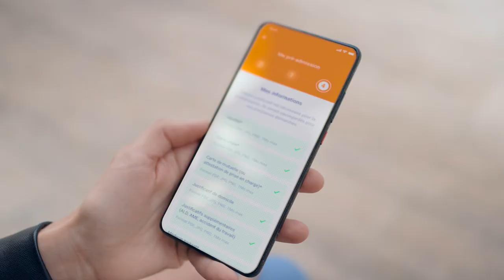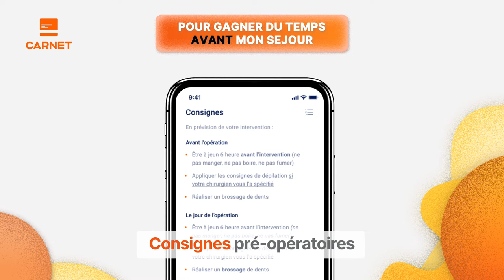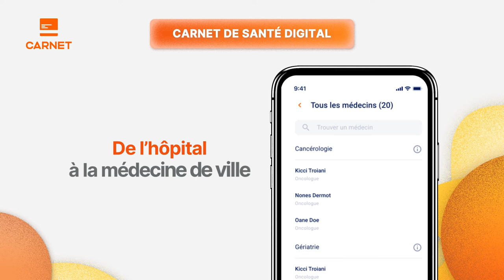Enovacom Patient Link - la nouvelle solution de digitalisation du Parcours Patient par Enovacom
Enovacom Patient Link - Digitaliser autant pour le patient que pour celui qui s’en occupe.

Gérez le parcours patient de façon globale, tout en faisant gagner du temps à vos équipes grâce à la fluidification des échanges d'information.
Enovacom Patient Link est une solution qui s'adapte à tous types d'établissement pour faciliter la prise en charge du patient avant, pendant et après ses soins.